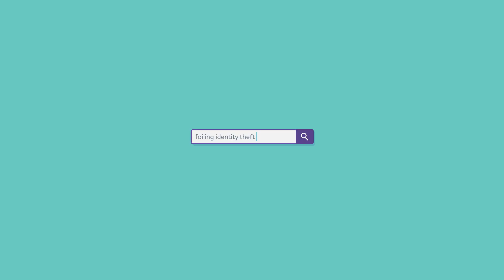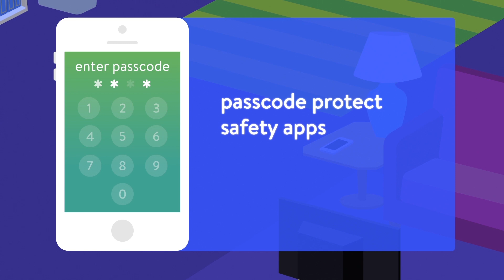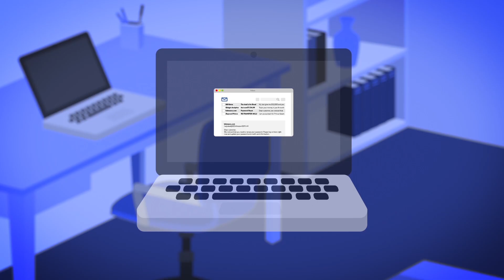Foiling Identity Theft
Use these helpful tips to deter identity theft.